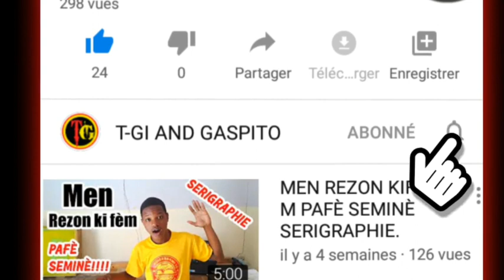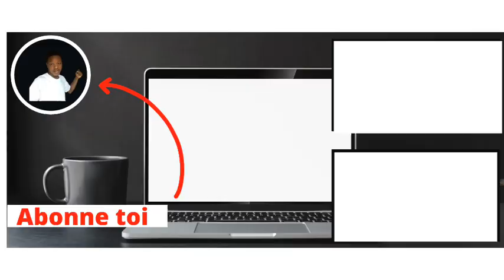screen printing hats/cap/ kepi